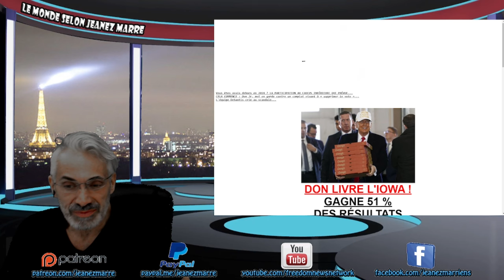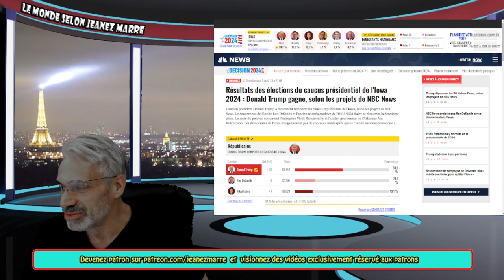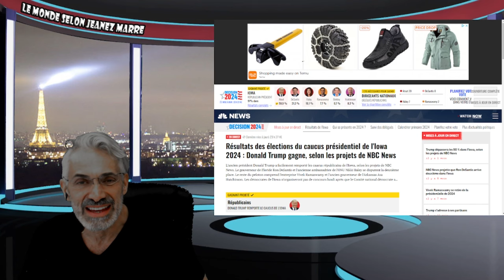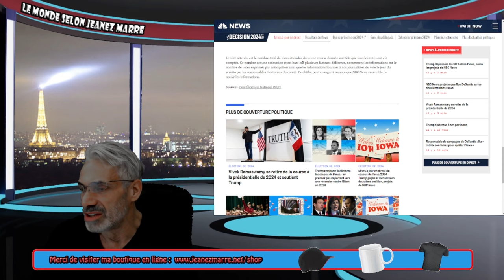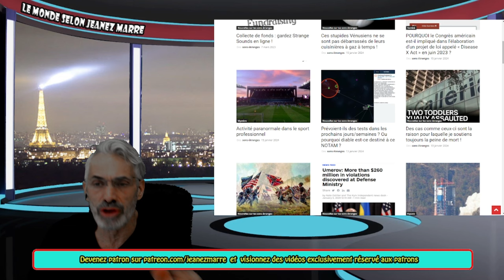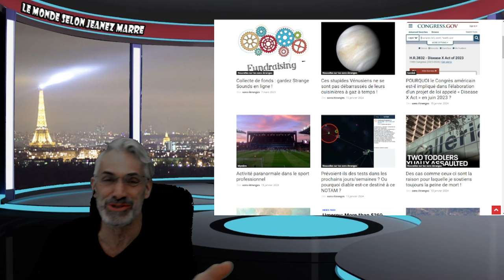DERNIÈRE HEURE;DERNIÈRE HEURE; DONALD TRUMP GAGNE LE CAUCUE DE L'IOWA FACILEMENT!